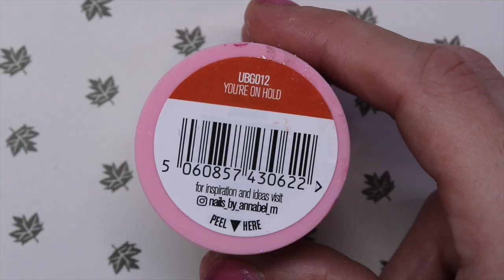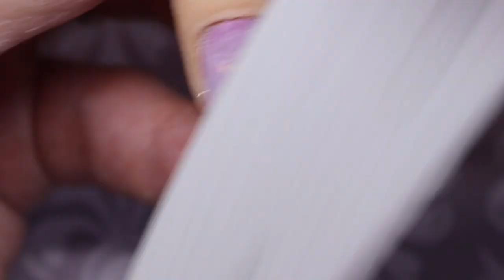NEW FALL NAIL COMPILATION 2022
NAIL TRENDS LAYERED LOOKS, FOIL AND INKS USED, DOUBLE OMBRE FRNEHC DESIGN, MILK BATH, SWIRL TREND AND MORE

Products available for USA and Canadians code SARAHSNAILSECRETS to save 10%
(nail throne is my site If you purchase, I profit from sales)

💫 MORE COMPILATION VIDEOS 💫

Send PR or letters to:

VICTORIA BC CANADA
V8T 3A0